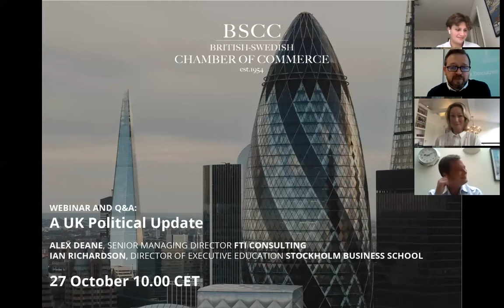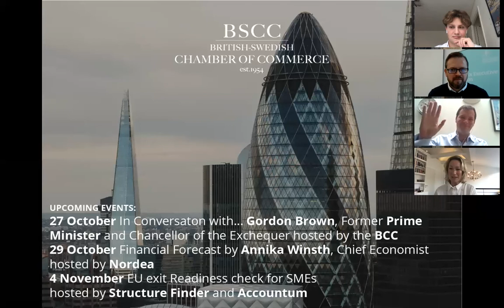BSCC Webinar | A UK Political Update by Alex Deane | 27 October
At this Webinar, Alex Deane, Senior Managing Director at FTI Consulting and Former Chief of Staff to David Cameron, will shared a UK political update.

With the transition period nearing its end, and negotiators from both sides currently navigating political waters to reach a workable settlement, there remains considerable uncertainty over the question of whether a deal will be struck in time. Even if, as many believe, an agreement can be reached, the precise contours and downstream consequences of any such accord – in business and political terms – are far from clear. This session considers the UK political context for present negotiations, and explores the implications of a deal or no-deal separation, from a UK perspective. Also, Alex Deane will share an update on the domestic UK political situation, providing a report on the political landscape and discussing what has happened since the general election?

Alex Deane is a Senior Managing Director at FTI Consulting. He is Head of UK Public Affairs within the Strategic Communications practice, and is based in London. He has more than 15 years’ experience in advocacy and has worked with numerous high profile individuals and companies in a senior advisory capacity. Alex joined FTI Consulting in 2014, and works with professionals from across the firm, advising clients from the Healthcare, IT and Communications, Engineering, Energy, Chemical and Financial Services sectors. Prior to joining FTI Consulting he served as Head of Public Affairs at another leading multinational agency.

The discussion was moderated by Ian Richardson, director of Executive Education at Stockholm University and with extensive experience within strategy consulting and public affairs.